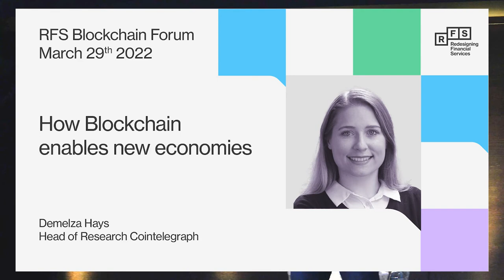How BlockchainEnables New Economies | Demelza Hays (CoinTelegraph)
Digital assets, tokenization, decentralized finance -the world of blockchain is evolving at a rapid pace. What are the implications of this newly thriving economy for the financial industry? What challenges will local banks face, and what potential will distributed ledger technologies offer?

To discuss these questions in an exciting setting, we organized a conference on March 29, 2022, in the heart of Zurich, where we wanted to bring together the leading minds of Crypto Valley with the decision-makers of the Swiss financial industry.

The aim of the conference was to provide an excellent learning opportunity and build a bridge for the exchange of the two worlds.